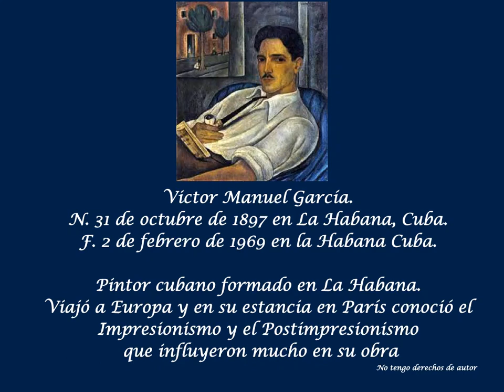Fresas y Chocolate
Pintura del pintor cubano Victor Manuel García.
Música del Músico y compositor cubano José María Vitier